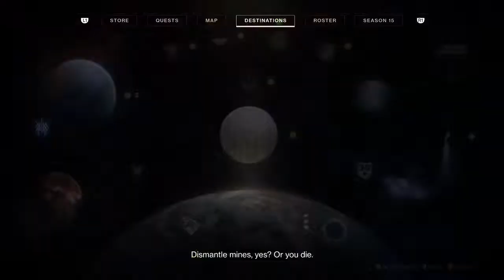Destiny 2 strike 1 Welcome to the channel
Hunting the Mad Warden